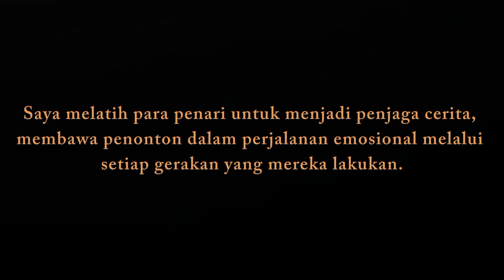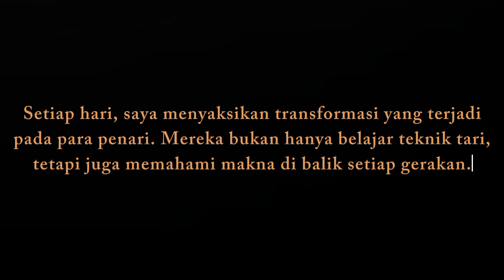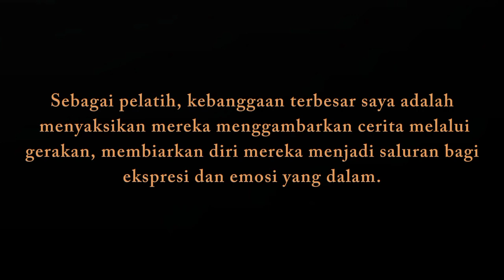Praktek Drama Monolog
Nuri Sopianti XI MIPA 3